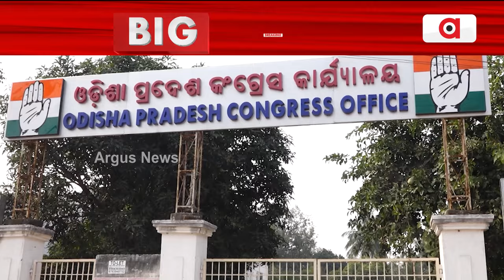ବାପାଙ୍କ ଜାଗାରେ ଝିଅଙ୍କୁ ପ୍ରାର୍ଥୀ କରିପାରେ କଂଗ୍ରେସ || Cuttack Congress Issue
ବାପାଙ୍କ ଜାଗାରେ ଝିଅଙ୍କୁ ପ୍ରାର୍ଥୀ କରିପାରେ କଂଗ୍ରେସ । ଓଆରଏଚ୍ଡିସି ଦୁର୍ନୀତି ମାମଲାରେ ରହିତାଦେଶ କାଏମ ରହିବା ପରେ ନିର୍ବାଚନ ଲଢ଼ିପାରିବେ ନାହିଁ ମୋକିମ୍ ।  ବାପାଙ୍କ ସ୍ଥାନରେ ଝିଅ ସୋଫିଆ ଫିରଦୌସ ନିର୍ବାଚନୀ ମୈଦାନକୁ ଓହ୍ଲାଇ ପାରନ୍ତି ।